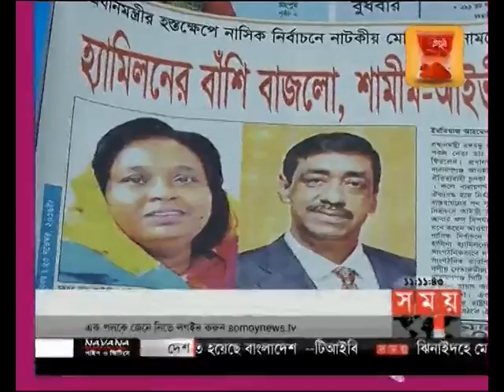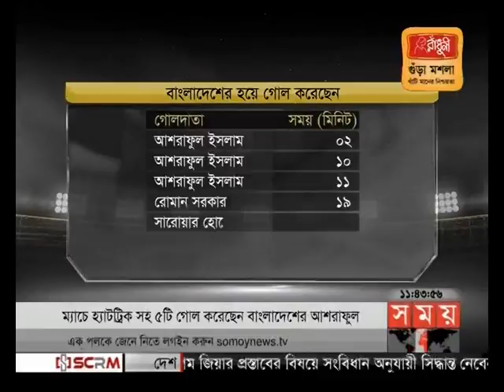সময় সংবাদ (রাত ১১টা)